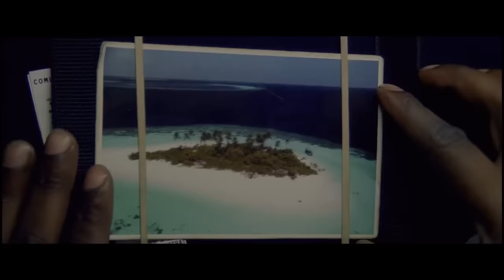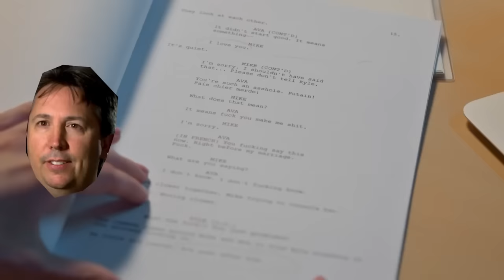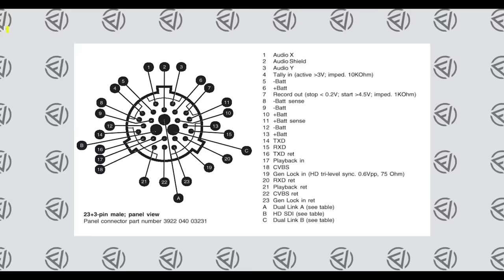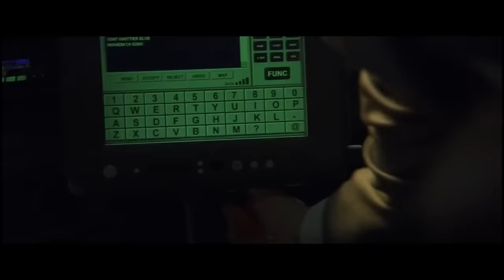¿Qué Sucedió con COLLATERAL? El Neo-Noir Infravalorado de Michael Mann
Si HEAT y THE INSIDER son consideradas como las mejores películas de todos los tiempos de MICHAEL MANN, ¿cuál es la película más subestimada del director hasta la fecha? ¿Es THIEF? ¿THE KEEP? ¿MANHUNTER? ¿PUBLIC ENEMIES? No. Solo hay una respuesta aceptable: el criminalmente ignorado neo-noir nocturno de 2004, COLLATERAL. Con una rara interpretación villana de TOM CRUISE y una contenida actuación nominada al Óscar de JAMIE FOXX, la historia criminal de Los Ángeles fue la primera película en la historia en utilizar la cámara Viper FilmStream High Definition. El formato digital que DAVID FINCHER adoptaría más tarde para ZODIAC y BENJAMIN BUTTON. Más allá de la tecnología de vanguardia, las locaciones remotas que MANN y su equipo de producción utilizaron dieron a los espectadores una visión muy diferente de Los Ángeles, lejos del glamour de Hollywood y hacia las partes sórdidas y siniestras de la ciudad, rara vez vistas en la pantalla grande.

Aunque no lo creas, COLLATERAL fue concebida por el guionista STUART BEATTIE cuando tenía 17 años, después de tomar un taxi a casa desde un aeropuerto en Sídney, Australia. Antes de que MANN, CRUISE y FOXX se unieran al proyecto, la película iba a ser dirigida por FERNANDO MEIRELLES de CITY OF GOD, y RUSSELL CROWE estaba adjunto para interpretar al elegante y calculador asesino Vincent. Si no fuera por el interés de CROWE, es posible que MANN nunca hubiera terminado en la silla de director. Recuerda, MANN y CROWE habían hecho THE INSIDER unos años antes y estaban buscando activamente reunirse para un digno seguimiento. Por esto y mucho más, es hora de descubrir Qué Sucedió con COLLATERAL mientras la película celebra su vigésimo aniversario este agosto.